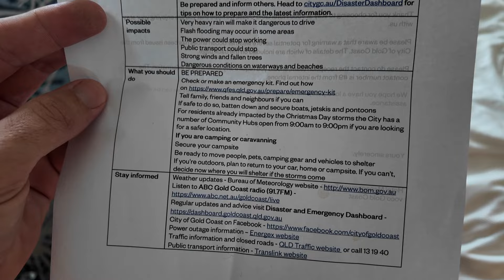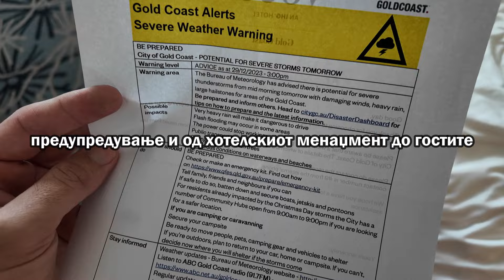Колку чини летовање во Квинсленд (Австралија)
Снимено Дек23/Јан24 ,Голд Коуст - Австралија

***Copyright НАПОМЕНА:
Сите видеа на овај канал се во сопственост на Австралиски живот.Секоја употреба,дистрибуција или преземање на истите не е дозволена без претходно одобрување. (вклучивајќи ги и т.н реакциски видеа)